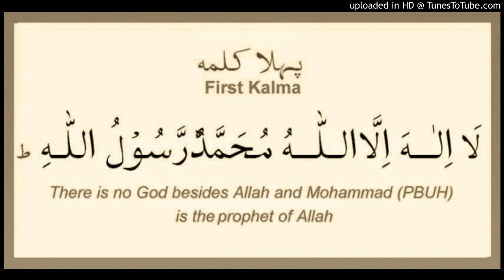ENGLISH LECTURE - External (Zahir - Taqlid of Imam) and Internal (Batin - Following of Sufi, Peer e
Layeeq Wahedi Chishty Qadri